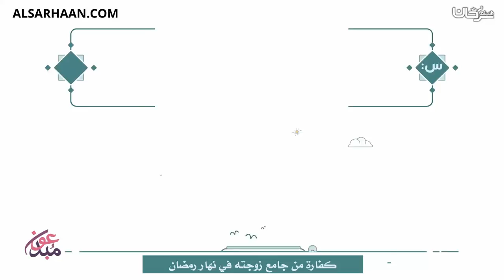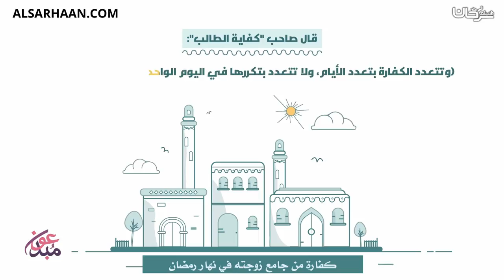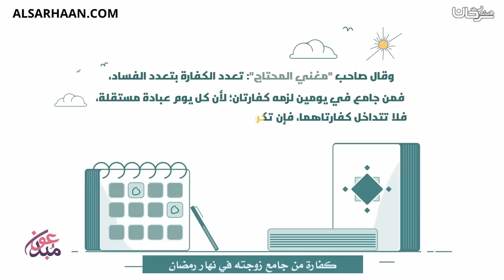كفارة من جامع زوجته في نهار رمضان اللغة العربية